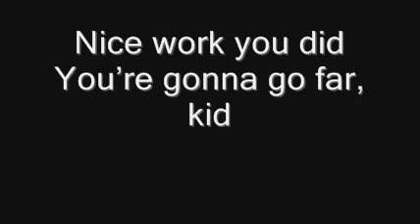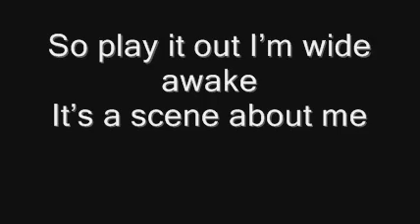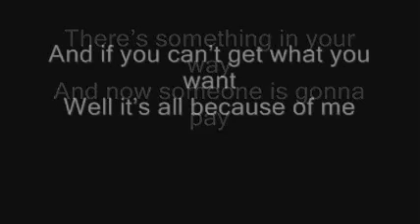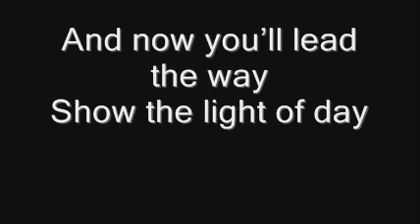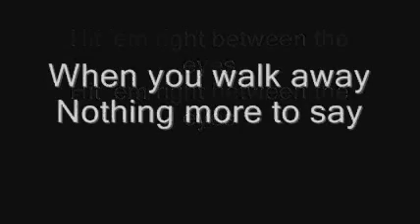The Offspring You're Gonna Go Far, Kid